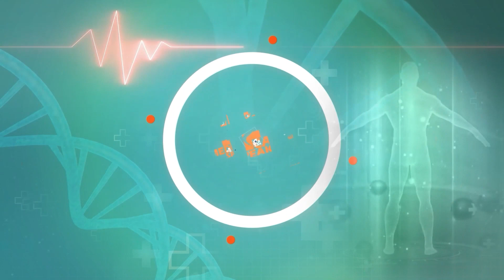वेलेंटाइन डे पर माता-पिता बनने वाले जोड़ों के लिए विशेष सत्र काआयोजन || Medically Speaking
वेलेंटाइन डे पर माता-पिता बनने वाले जोड़ों के लिए विशेष सत्र काआयोजन

Special session organized for couples becoming parents on Valentine's Day